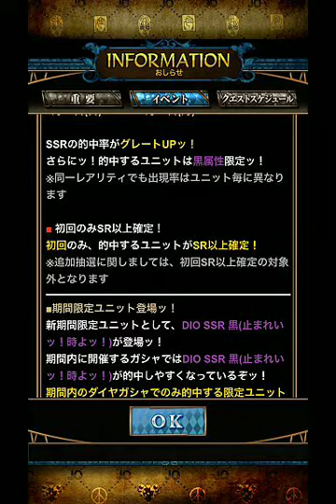【ジョジョSS】黒属性限定SSR的中率グレートUPガシャ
黒属性限定SSR的中率グレートUPガシャ
初回のみSR以上確定を1回引きました。